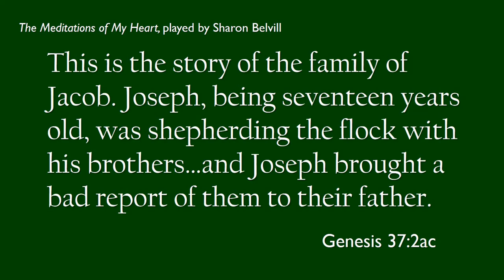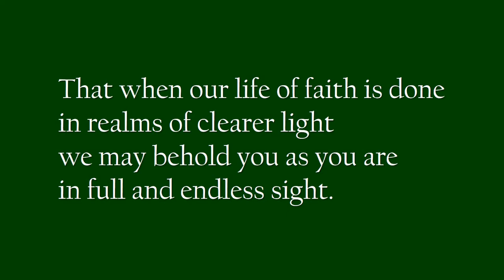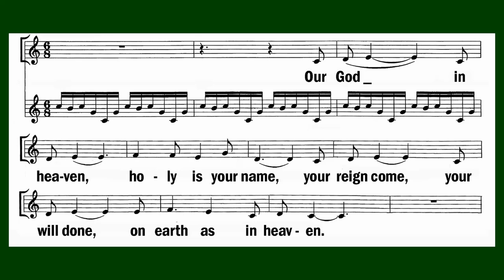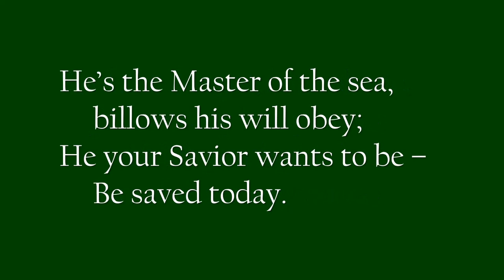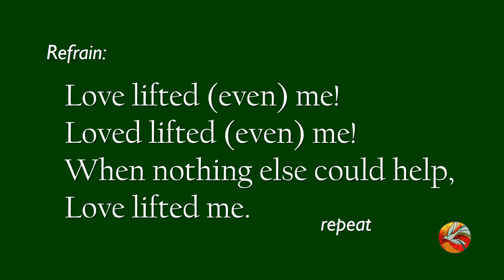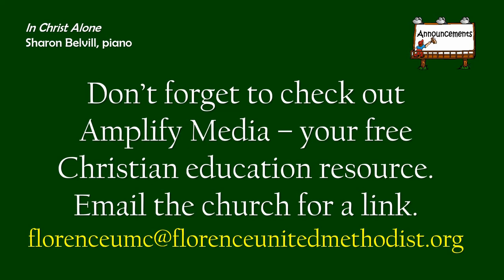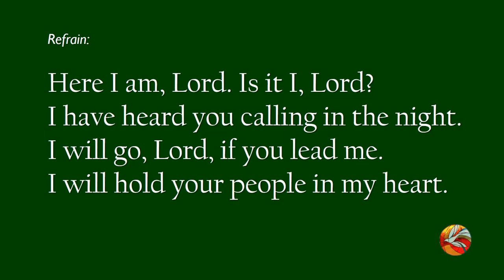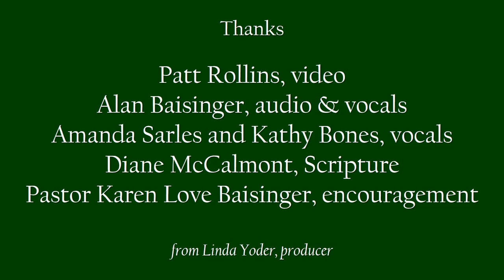Florence UMC Worship August 9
Florence Oregon United Methodist Church Worship Service for the 10th Sunday after Pentecost, August 9, 2020